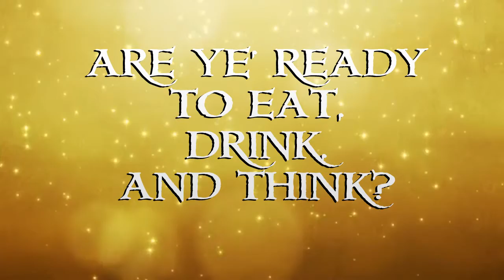TRIVIA NATIONALS 14